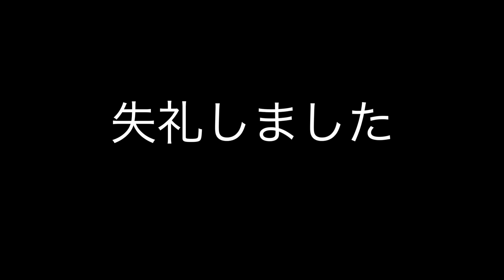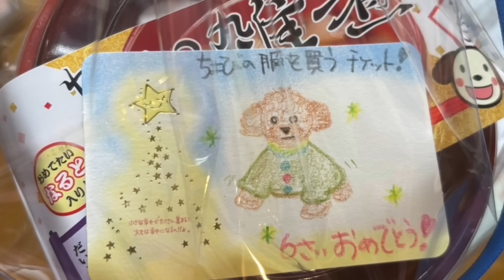【生まれてくれてありがとう】家族全員で愛犬ちょびのお誕生日を全力でお祝いしました